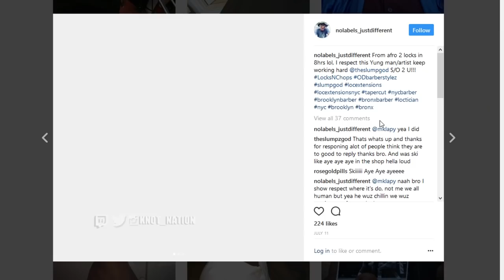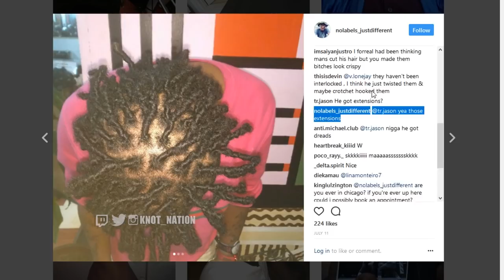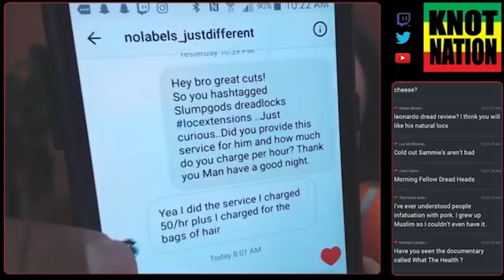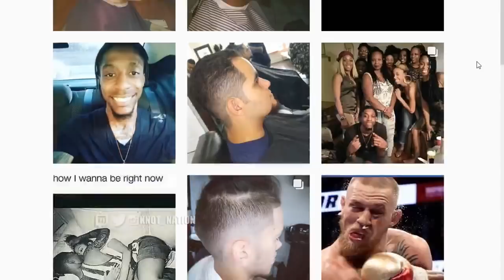100% PROOF FAKE DREADS of Ski Mask The Slump God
People in the comments saying I was wrong, but I did some research on Ski Mask Slump God's Dreads after all.

Logitech C920
Blue Snowball Mic
Zoom H6
Canon Camera
Wide Lens
Camera Mic